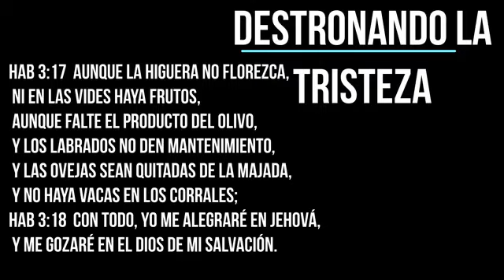Destronando la Tristeza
En los tiempos que corren toca Ministrar al pueblo cubano palabra de aliento por medio de las Sagradas Escrituras

Dios te continúe bendiciendo.